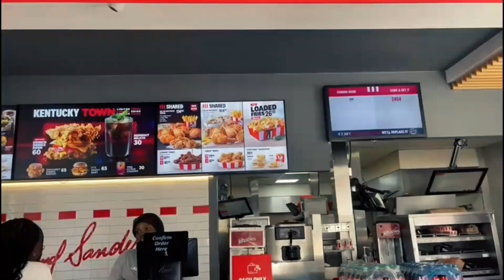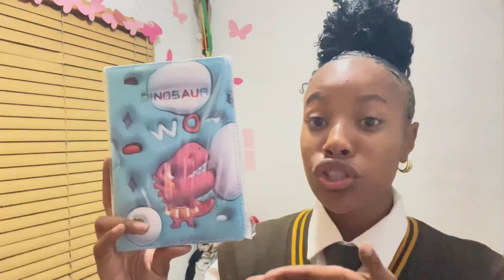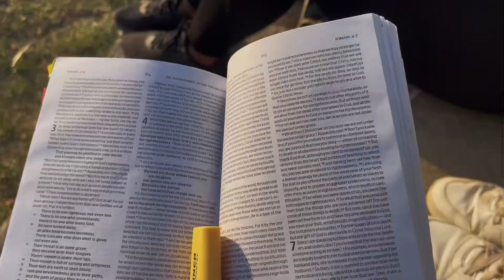Leadership Camp| school camp+New surroundings ☁️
Hey princess 💓

Hope you enjoy bye!🌷